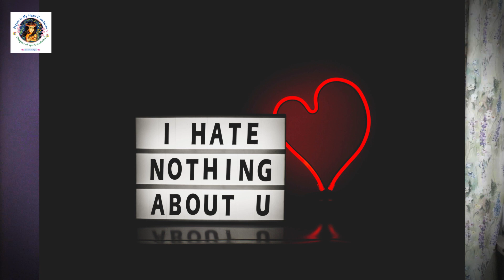Energy Uplifters- People you should never take for granted!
Hi, my name is Anjum Naithani Singhal. I am a Spiritual counselor, Motivator,  Past life Regression therapist, Bach flower therapist, Law of attraction practitioner and spiritual teacher. I am also a director and founder of an online energy healing learning occult school
 "Jugnoo In My Heart Foundation".

Video credits
Beautifully edited by - Anshul Naithani

Kindly note-PLR therapy is not a medical therapy.  Incase you have any medical issue please refer to the right doctor. This therapy only deals with alternative energy healing side of life and is meant to empo
KINDLY NOTE: "PLR THERAPY IS NOT A MEDICAL THERAPY AND SHOULN'T BE TREATED AS ONE.

My latest Book- The Land of Zodiacs-
Is out on Amazon🌸

Video Editor- Anshul Naithani - Instagram- aensh786 (jugnoofilms)

To book your PLR/ Counselling session you can drop me a whatsapp @-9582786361

My channel has a lot of case studies and videos on spiritual living. You may check out.

Kindly note-PLR therapy is not a medical therapy.  Incase you have any medical issue please refer to the right doctor. This therapy only deals with alternative energy healing side of life and is meant to empower you!